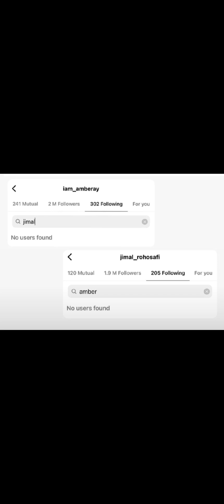WHY JIMAL & AMBER RAY UNFOLLOWED EACH OTHER 👀 | COLONEL MUSTAFA SPEAKS AFTER VIRAL VIDEO "ANÏM0SĪTY"